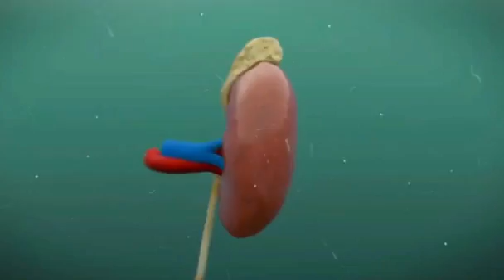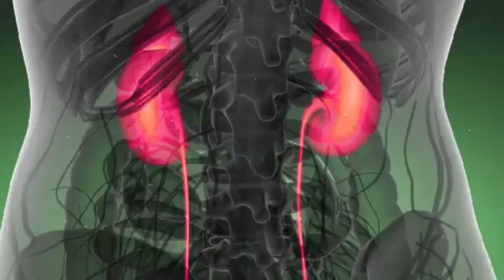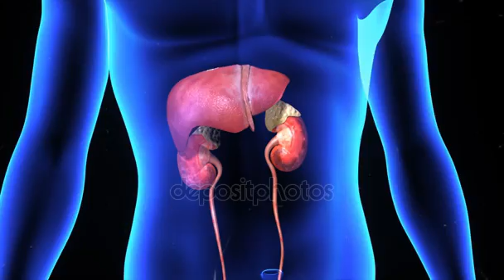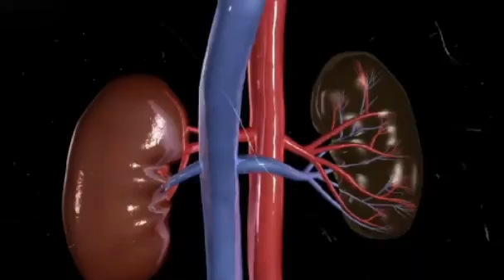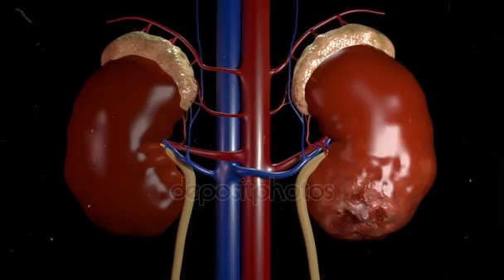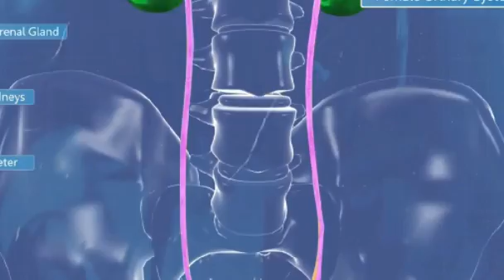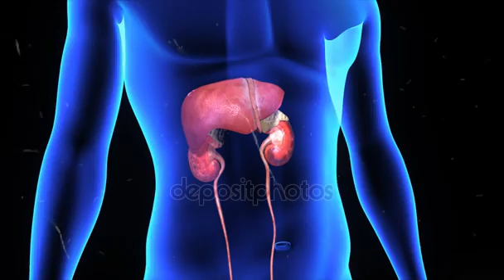ডাক্তাররা প্রকাশ করলো কিডনি খারাপের সবথেকে বড় সঙ্কেত - বাঁচতে হলে অবশ্যই দেখুন